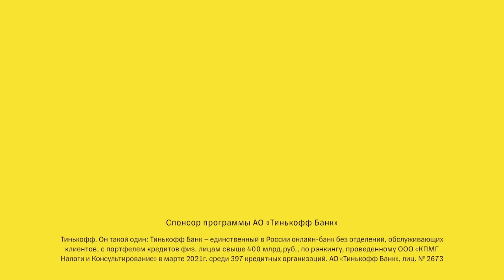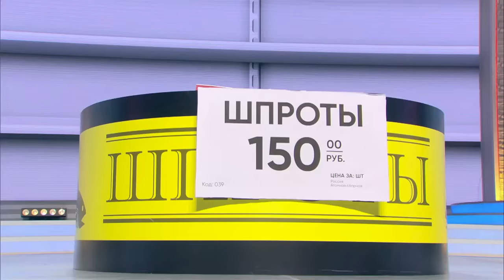КВН 2023 Голосящий КиВиН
В 2024 году пройдёт юбилейный — 35-й Международный фестиваль команд КВН «КиВиН-2024».

Играют:
«Ровеньки»
«Пал Палыч»
 «Джентльмены удачи»
«Близкие»
«Флэш Рояль»
Сборная поселка А
«Северяне»
«Поэтессы»
Атомная сборная
«Не кипишуй»
«Красный лис»
Сборная МАИ

В жюри: Сергей Жилин, Алла Михеева, Олег Новицкий ( герой России, летчик-космонавт, принявший участие в съемках фильма «Вызов»), Пелагея, Дмитрий Хрусталев, Люся Чеботина.

Ведущий: Александр Олешко.

00:00 - Вступление
02:55 - Представление жюри

05:17 - Ровеньки
16:00 - Пал Палыч
25:19 - Джентльмены удачи
35:58 - Близкие
48:48 - Флэш Рояль
1:00:32 - Сборная поселка А
1:10:18 - Северяне
1:20:56 - Поэтессы
1:28:28 - Атомная сборная
1:42:13 - Не кипишуй
1:50:19 - Красный лис
2:02:15 - Сборная МАИ

2:17:30 - Итог игры